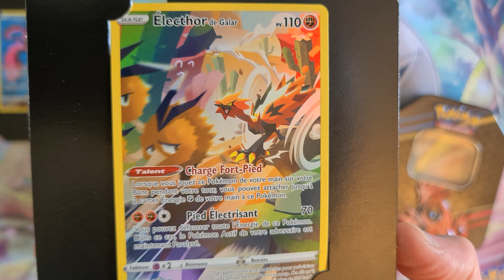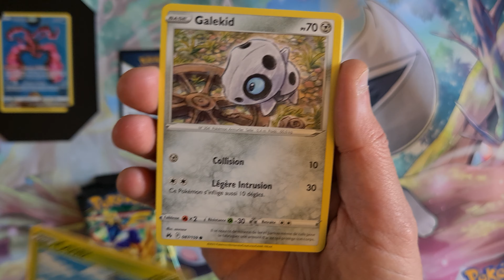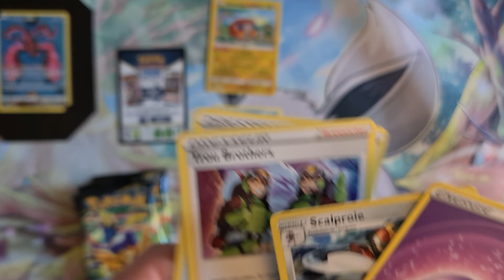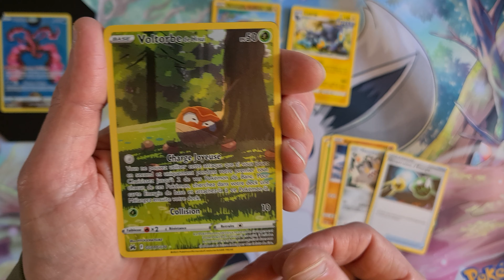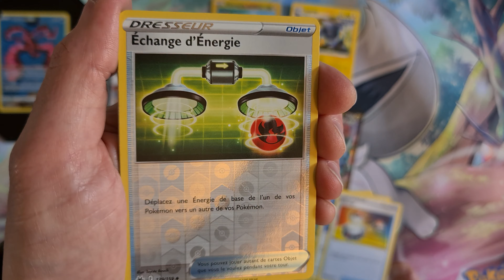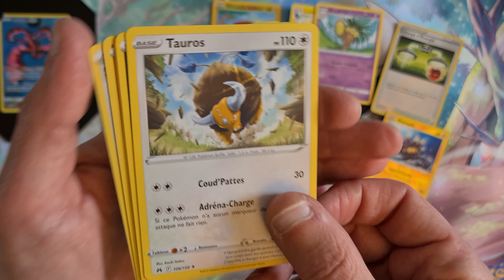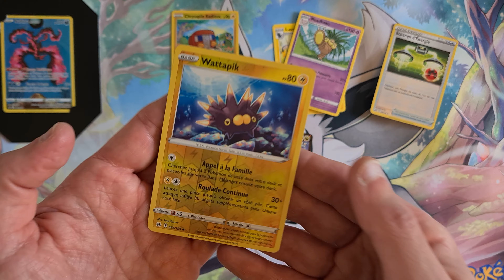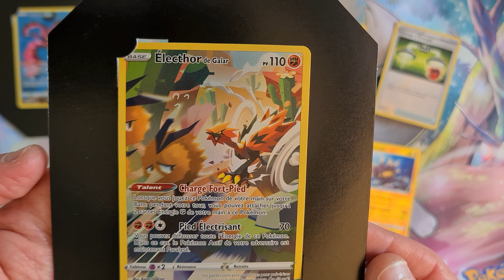Ouverture Pokebox Electhor (box2/3) Zenith Supreme